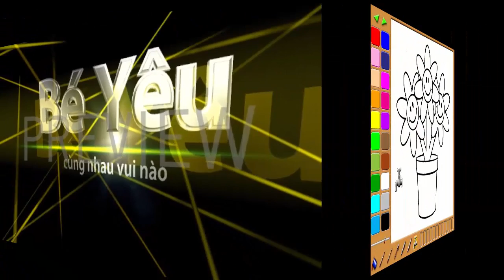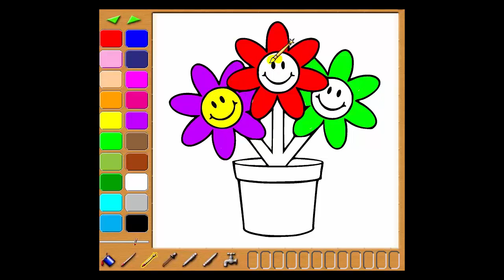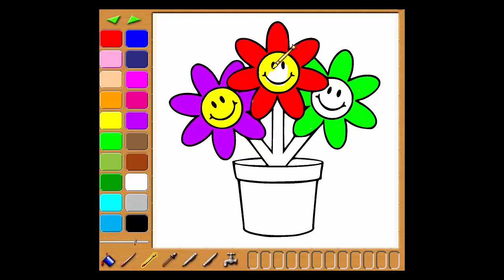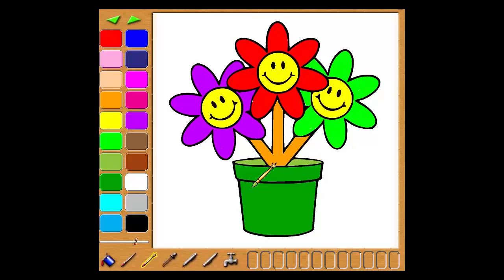bé tập tô màu 2017.bé tập tô màu tự do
bé tập tô màu 2017 bé yêu tập tô màu là video dạy cho bé hiểu và làm quên với màu sắc.